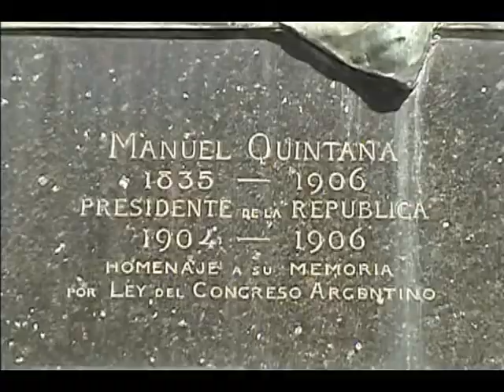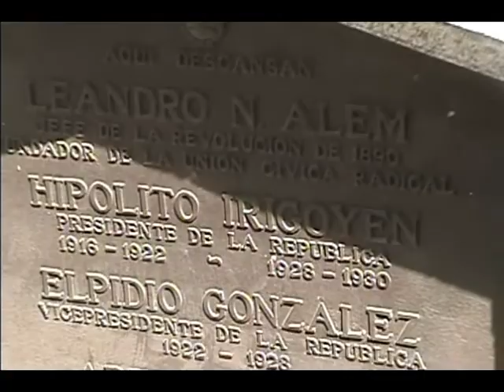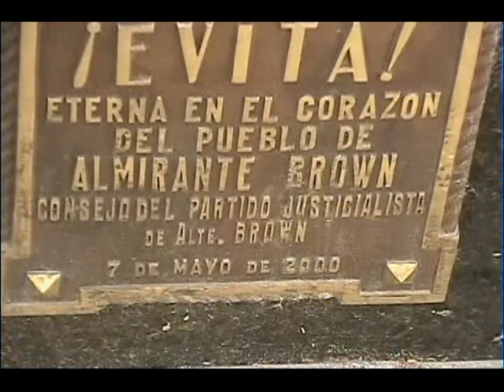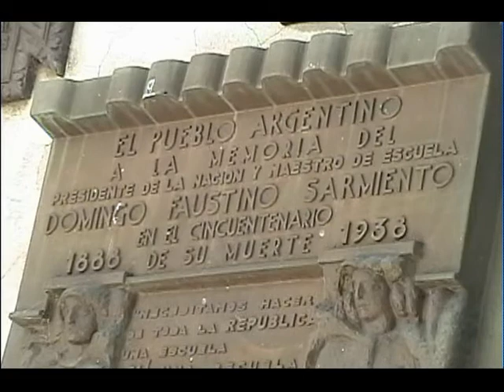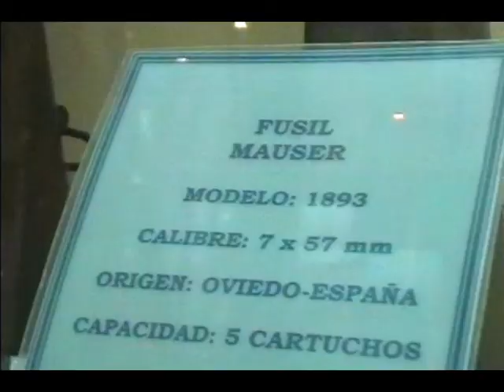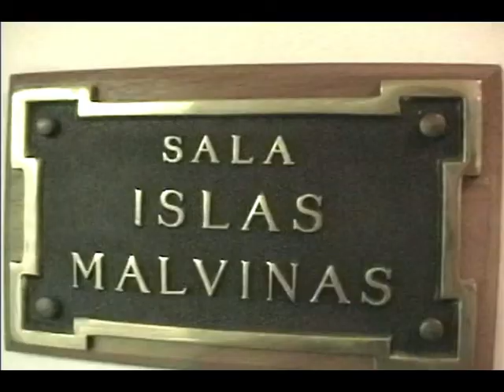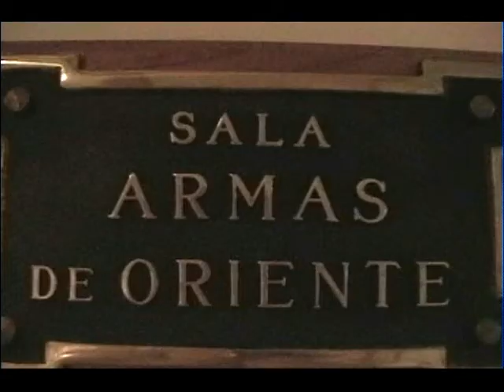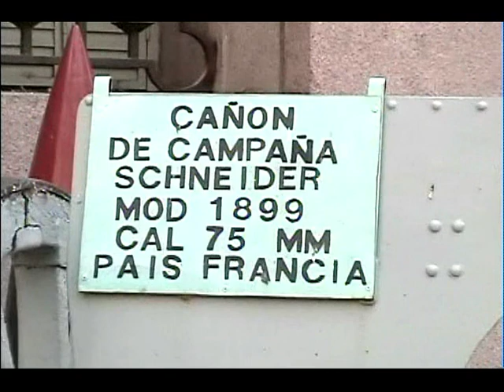Video 1040, Buenos Aires and Journey to Pilar,14 and 15 Jan 2007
To Pilar by Linea San Martin, Visit to Cementerio Recoleta and visit to Museo de Armas.